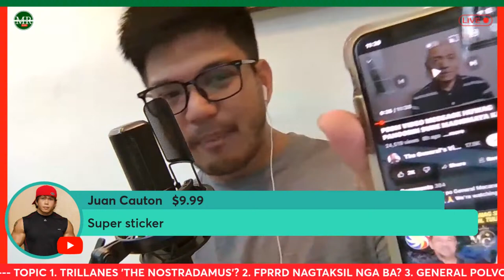BAKIT NYA GINAWA YUN??!!!